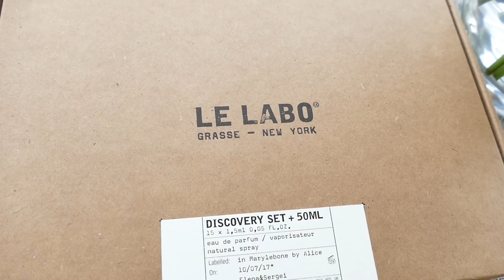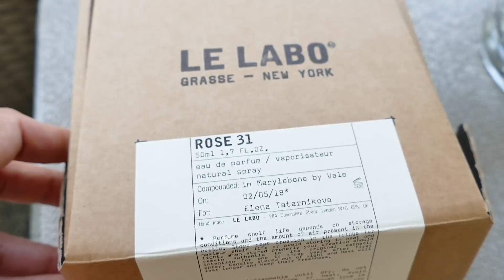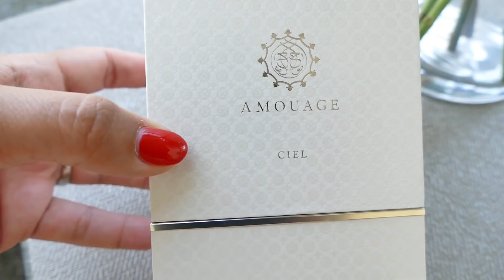НОВЫЕ АРОМАТЫ В МОЕЙ ПАРФЮМЕРНОЙ КОЛЛЕКЦИИ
Дорогие друзья!
Недавно у меня был день рождения и в подарок мне чаще всего дарят ароматы и сама я люблю баловать себя новым, желанным парфюмом. Сегодня я расскажу о тех ароматах, что недавно у меня появились...